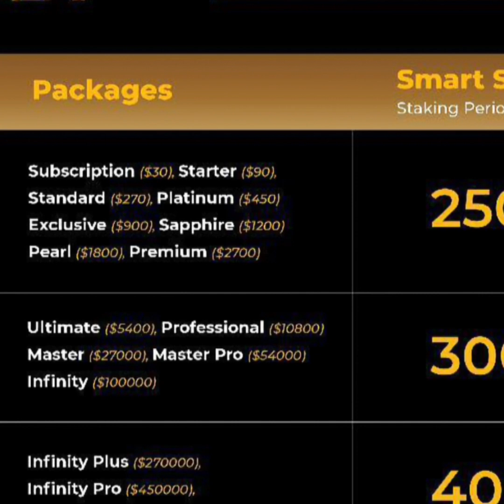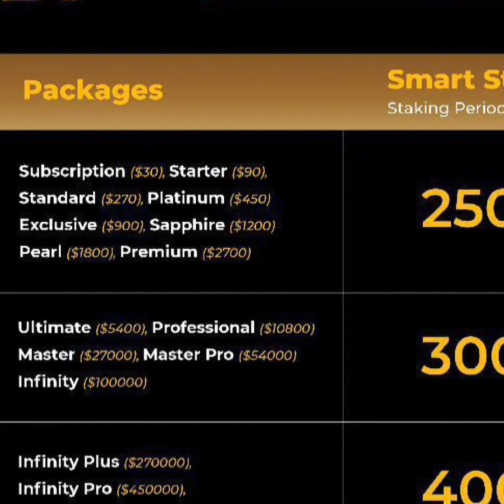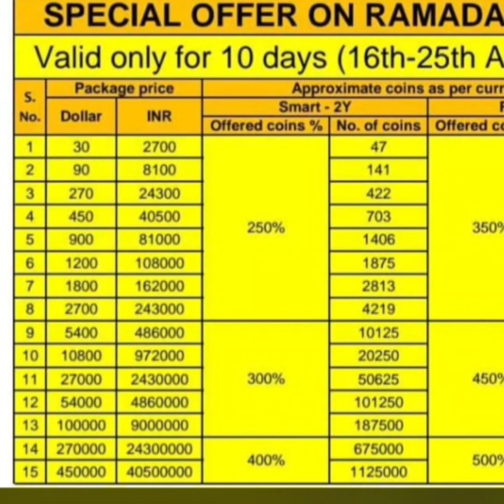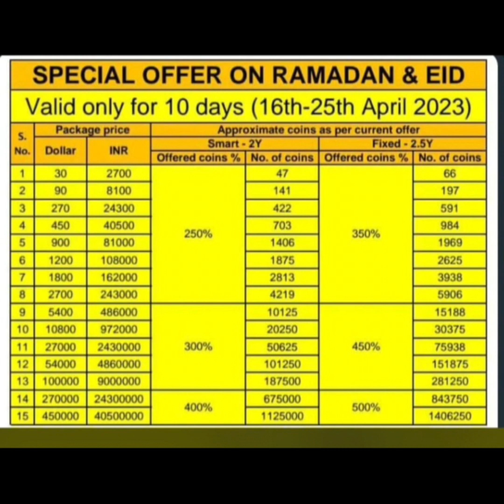Mether World Special Ramadan And Eid Offer | M Coin Mahadhamaka Offer Till 25th April 2023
Mether World Special Ramadan And Eid Offer | Mahadhamaka Offer Till 25th April 2023.
Mether Nexarise Special Ramadan And Eid Offer.
M Coin Offer.
M Coin Business Plan .
What Is Mether World.
What Is Mether Nexarise.
Mether World Coin.

From Bdb All Uptodates.